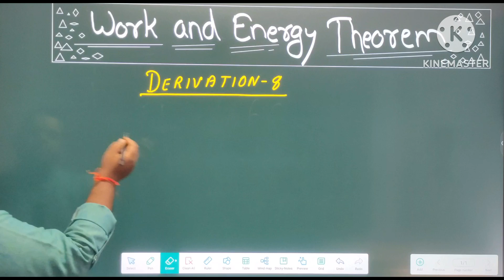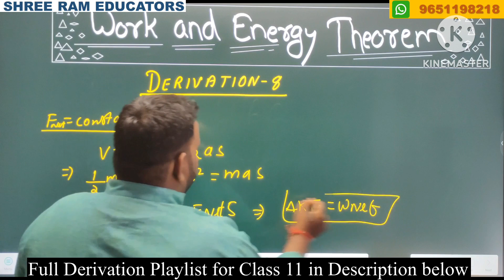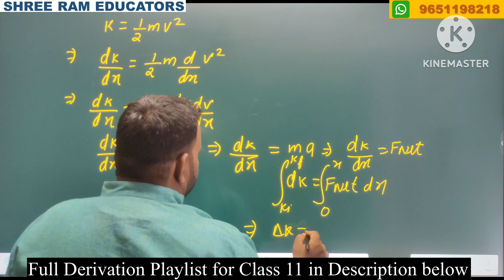Derivation of Work Energy Theorem Class 11 Physics Derivation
Welcome to our educational channel! In this video, we delve into the fascinating concept of the Work Energy Theorem in physics. You'll gain a deep understanding of how energy is transferred and transformed as objects move. We'll cover the fundamental principles, equations, and real-world applications, making it easy for both students and enthusiasts to grasp. Whether you're studying for an exam or simply curious about the laws that govern our universe, this video has you covered. Unlock the secrets of energy and work with us today!